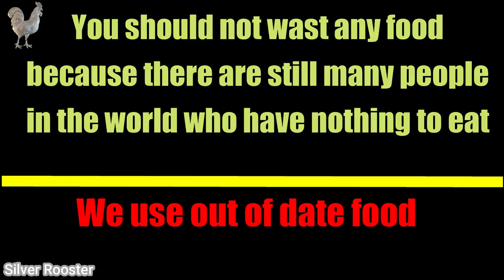Experiment-52: CAR VS SOFT DRINK | Crushing Crunchy & Soft Things by Car! | ASMR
Relaxing ASMR
Satisfying Video